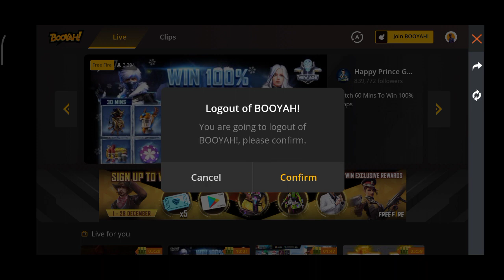সবাই পাবে কারোর মিস হবে না এখুনি দেখে নাও || না দেখলে চরম মিস করবে || FREEFIRE NEW EVENT NEWS